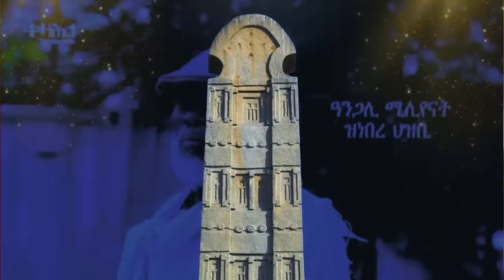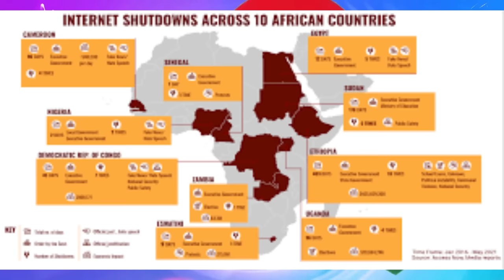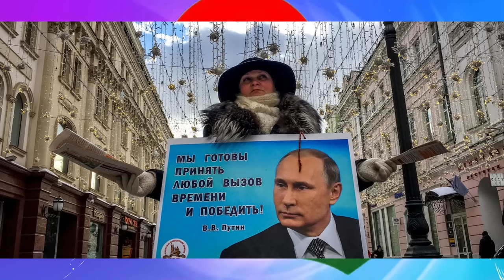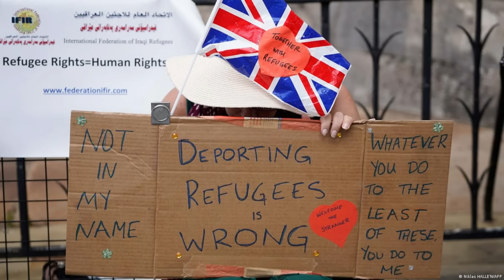Jstudio ~| ኢትዮጵያ~ ክሲ ጀነራል ትግራይ። ሎሚ~ ኣቢይ ብዛዕባ ትግራይ። ኢንተርነት ኣፍሪቃ ተዓጽዩ።